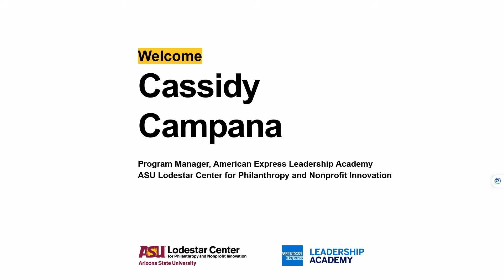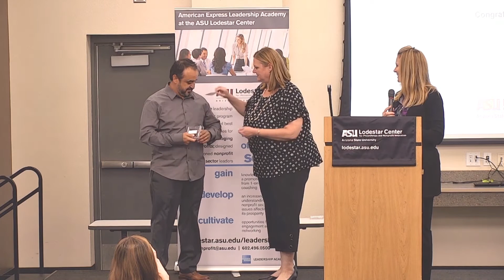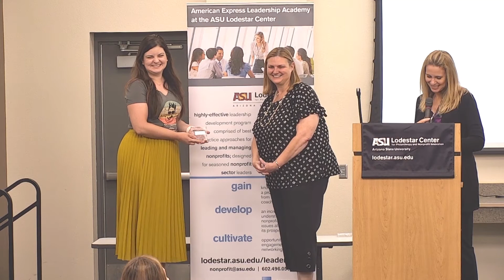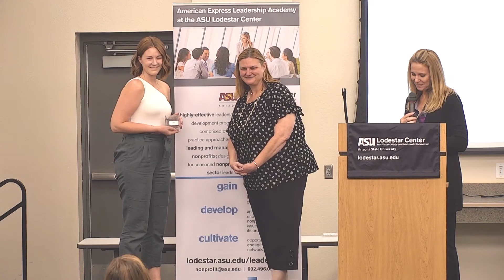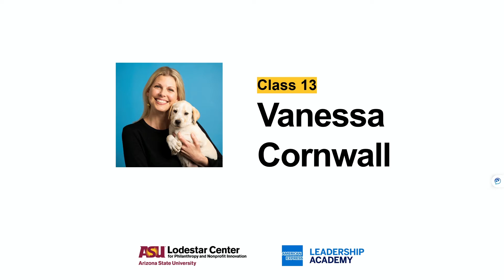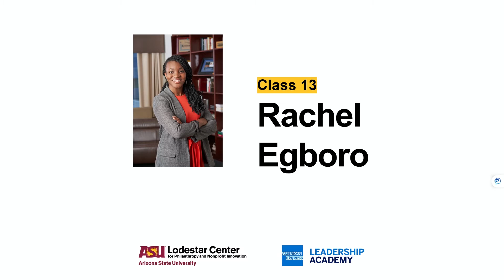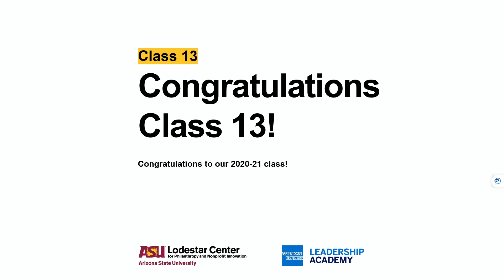Class 13 Graduation | American Express Leadership Academy at ASU Lodestar Center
Class 13 of the American Express Leadership Academy at the ASU Lodestar Center graduated in June 2021. The Academy is an unparalleled leadership-development experience, designed just for Arizona's nonprofit professionals. Our program empowers you to grow as a leader, build new networks and advance your career.